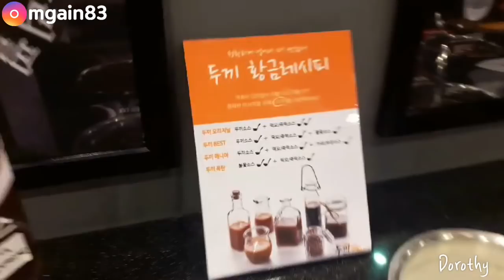두끼떡볶이 무한리필 야외먹방 tteokbokki 辣炒年糕 トッポッキ طوك بوكّي mukbang mgain83 Dorothy